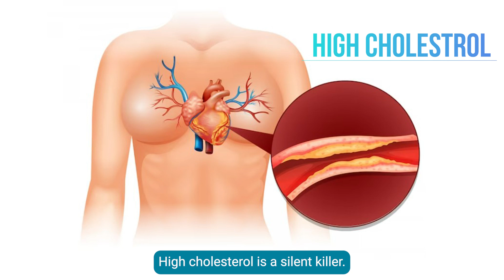Who is at risk for high cholesterol levels?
Understand the symptoms, causes and risk factors along with the importance of monitoring your cholesterol levels from our expert, Dr. Brijesh Kunwar - Senior Consultant Interventional Cardiology, Apollo Hospitals Navi Mumbai.